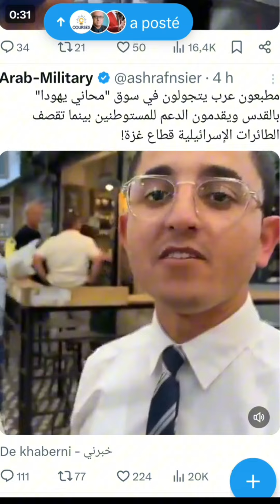مطبعون من المروك يتجولون في سوق محاني يهودا ويثيرون موجة سخط لدى الاحرار في العالم